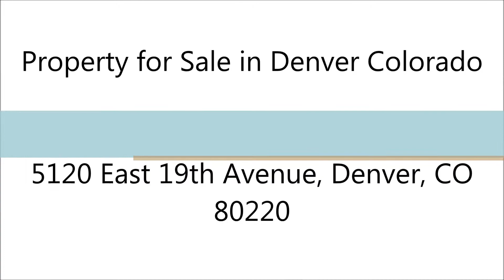Denver Real Estate 5120 East 19th Avenue, Denver, CO 80220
MLS#: 7450111
Address: 5120 East 19th Avenue, Denver, CO 80220
Price: $1,324,000

Denver Real Estate: Property for Sale in Denver Colorado

You must see this all new custom home in the heart of Park Hill, just steps from both 17th Ave and Forest Ave Parkways. Note the exquisite build quality, ideal floor plan and very high finish level that stand head and shoulders above many of the other new construction homes. Large front and back patios make great outdoor living spaces. Back patio has full open wall sliding door and opens to a large flat yard.